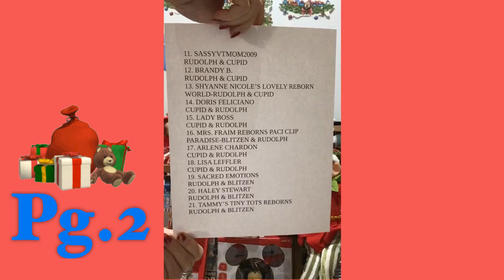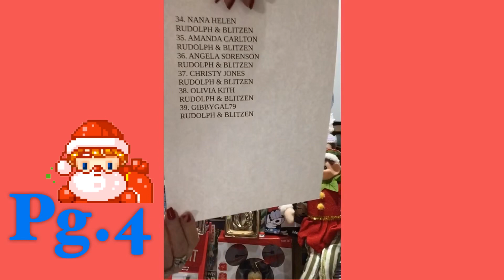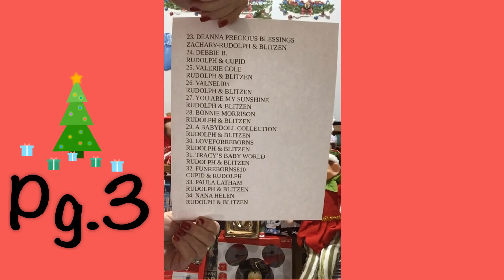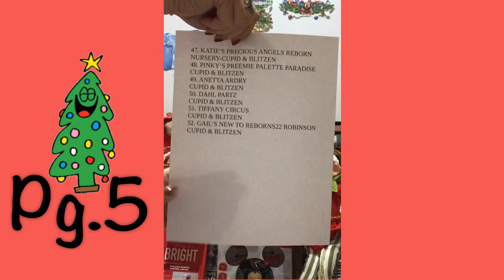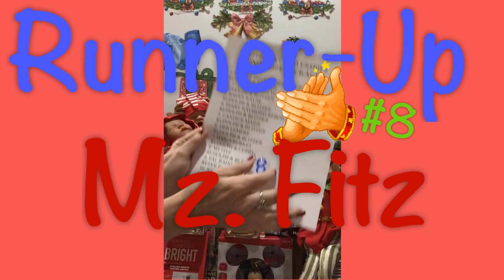“WINNERS” ❌⭕️❗️🎄Which Missing Package! 🎄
T.Z.LOVESREALNEWBORNS Email

🏆 OPEN GAMES! 🏆

Jingle Bells
O Christmas Tree (Vocals) ,12 Days of Christmas (Instrumental)